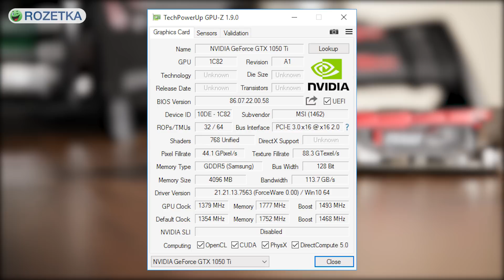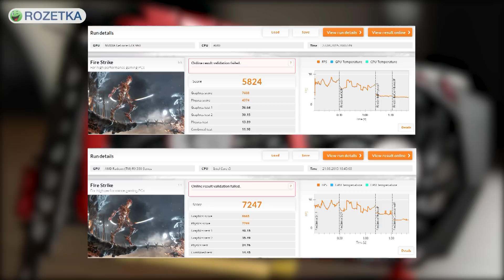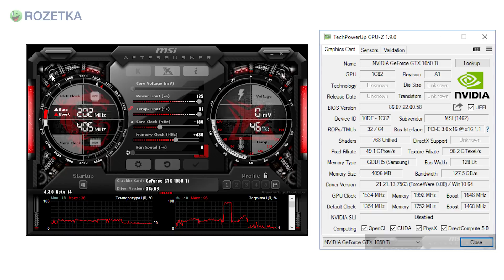MSI GTX 1050 Ti Gaming X: лучшая карта 2016 года?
Видеообзор MSI GTX 1050 Ti Gaming X